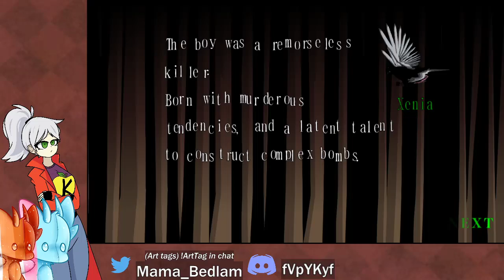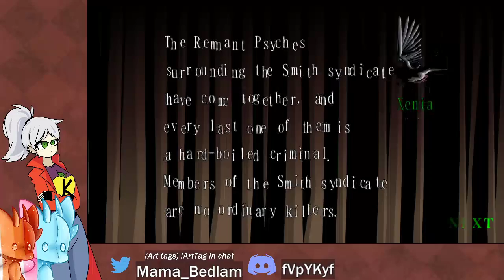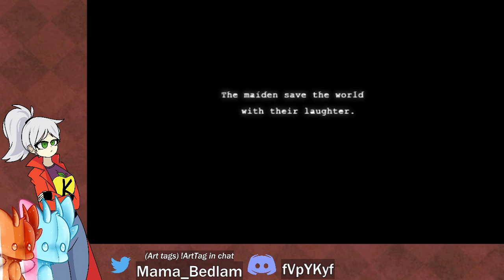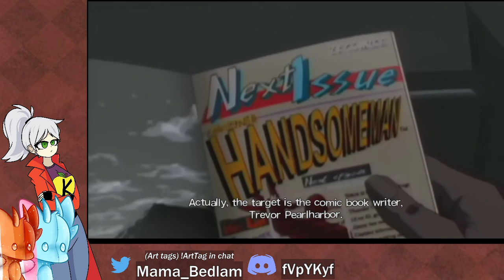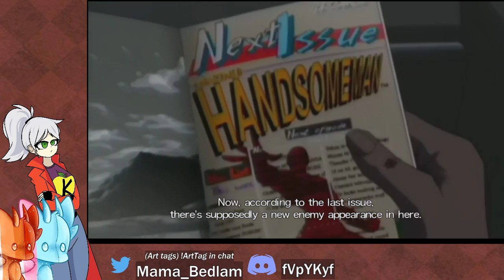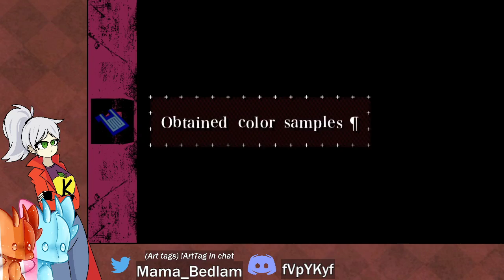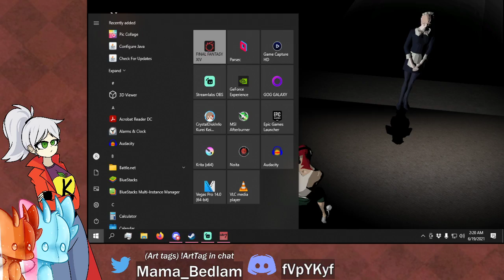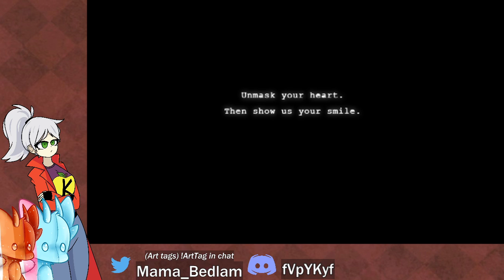Mama Bedlam Plays Killer7 [PART 5]